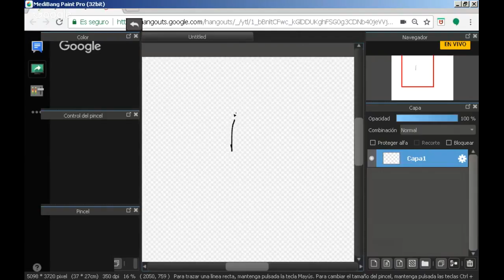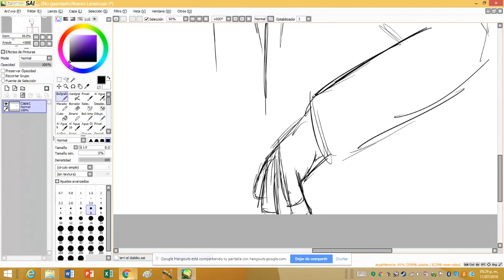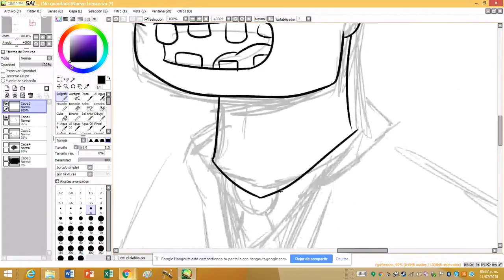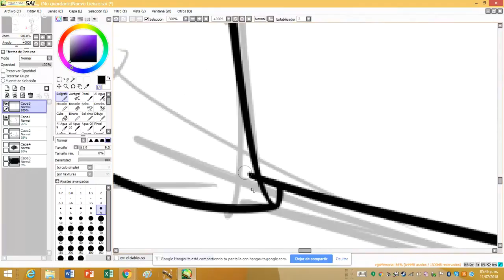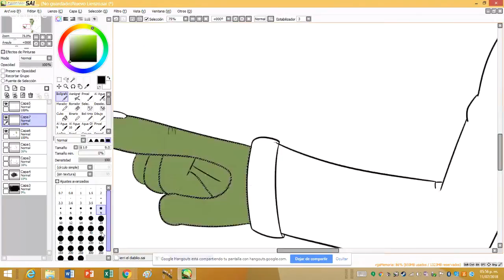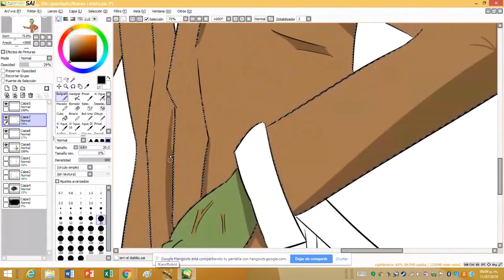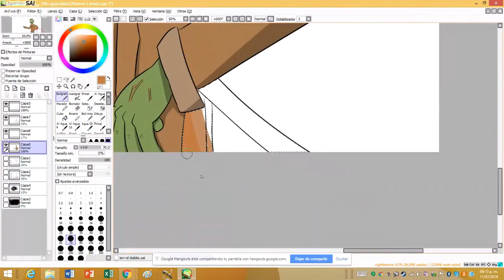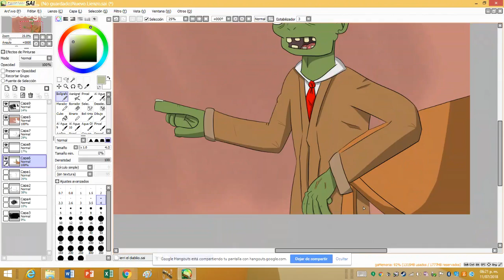Platica Patética #2 | Dibuejando weitas con el weito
pos dibujaremos los que nos digan xdxd